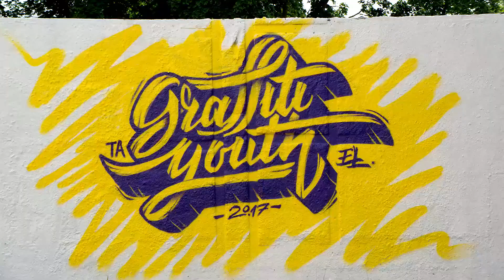Graffiti Youth Daugavpils Project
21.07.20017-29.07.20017 Graffiti Youth Daugavpils Project